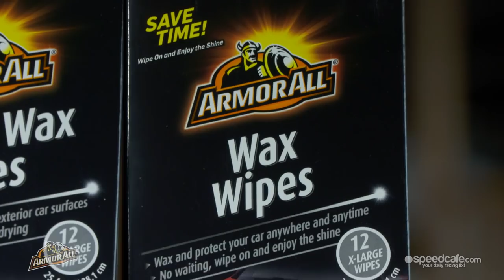ARMOR ALL Summer Grill 17/18 - Episode 12